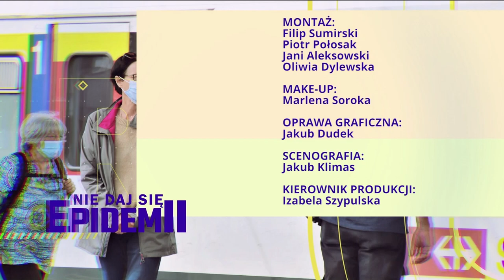Narodowy program szczepień przyspiesza - Konstanty Radziwiłł | Nie daj się epidemii